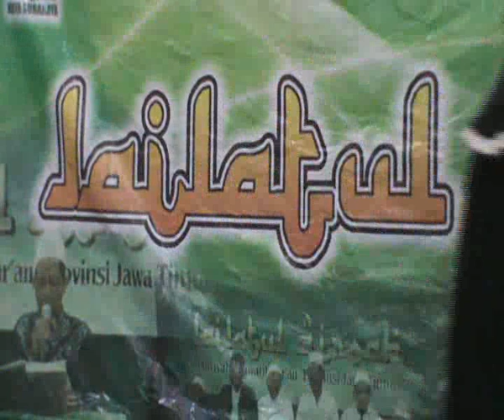LAILATUL QIRO'AH JTQ JATIM DAN JAM'IYATUL QURRA WAL HUFFADZ KOTA SURABAYA, SABTU, 23 SEPT 2023 (2)